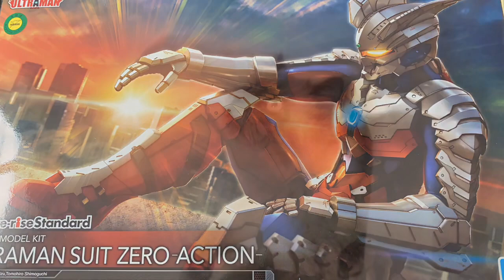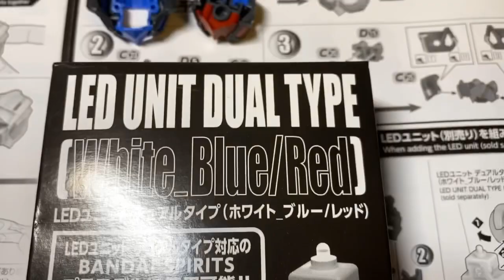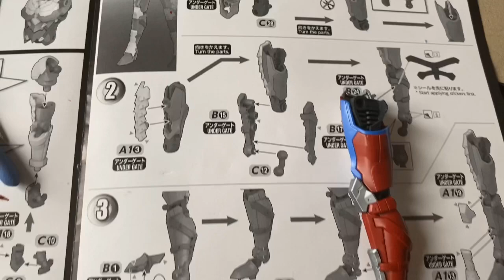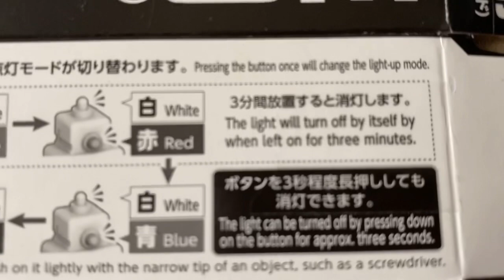ウルトラマンスーツZERO プラモデル LEDユニット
雨か続きすぎるので とりあえず無塗装で組みました。シールも貼ってません。
別売りのLEDユニットを組み込んでみました。作成動画は少し省略していますが動画として成立するよう頑張っています💦
BANDAI LEDユニットの電池は LR41 2個です。

ウルトラマンzero -ACTIONのAmazonリンクです。
Amazonは値段が変動するので購入する場合は他のところと比べてからがいいです。
BANDAI LEDユニット